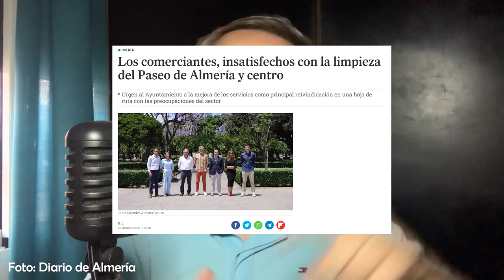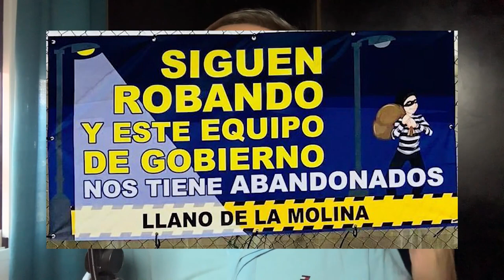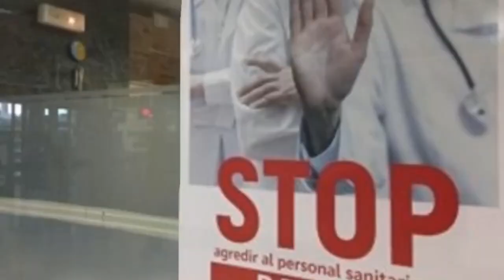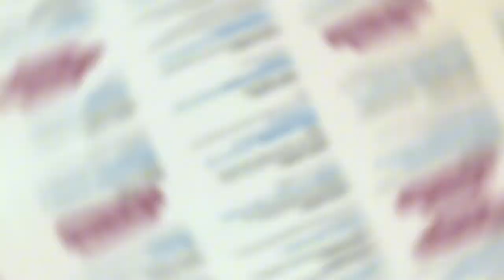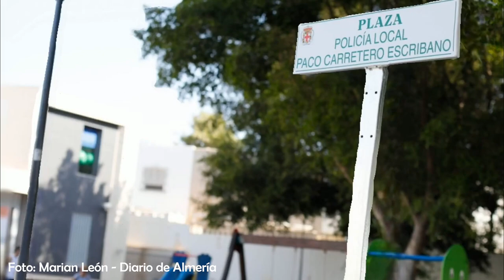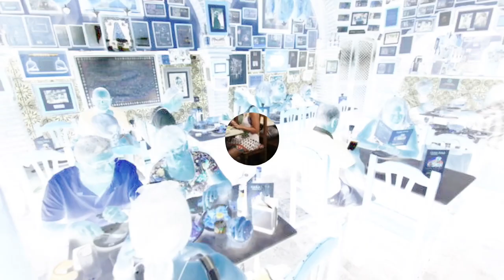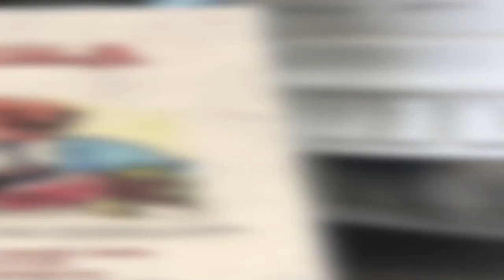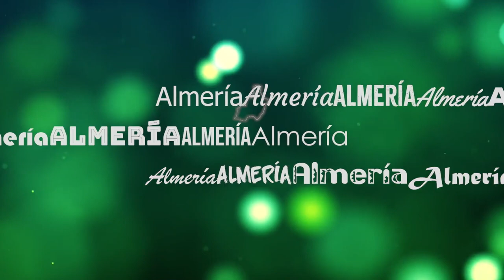NOTICIAS de ALMERÍA (Semana 2 a 8 de octubre de 2023)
📰 NOTICIAS de ALMERIA capital y provincia que han ocurrido durante la semana del 2 al 8 de octubre de 2023.

EDITORIAL
00:00  Comerciantes de Almería denuncian la suciedad en el corazón de la ciudad.

NOTICIAS DE ALMERÍA
05:03  Profesionales de la salud del Distrito Sanitario Poniente unidos contra las agresiones a sanitarios.
06:48  Almería se une al Día Mundial de la Salud Mental con una campaña inspiradora.

08:43  Almería honra a un Ángel de la Guarda de la ciudad: Plaza en memoria de Paco Carretero Escribano.
10:29  La Asociación Huella Roja pide ayuda para rescatar 15 perros de la perrera de Almería.

12:36  Casa Puga coronado uno de los mejores restaurantes del mundo en Tripadvisor.
14:21  El Parque de Cabo de Gata se une al Proyecto 'Life SeaBiL' para salvar nuestros océanos.

BREVES
16:19  Oferta de trabajo en Sorbas: Únete a CMC como carretillero o peón.
17:00  Consigue tu trabajo ideal en la Feria de Empleo de Roquetas de Mar.
17:47  Escandaloso caso de negación de auxilio del 112 a anciano desata indignación en Almería.
18:32  Pareja de novios en Tíjola 'escapa' de su propia boda para bailar con India Martínez en concierto en Baza.

19:17  Despedida.

20:12 Recomendaciones de otros videos de '¡Esto es Almería, saecio!'.

¿Qué opinas sobre las noticias de esta semana?  Compártelo y escribe tu comentario.

Comenta alguna denuncia de tu localidad en comentarios. Se hará llegar a quien corresponda y la publicaremos en la siguiente edición. Hagamos una gran comunidad.